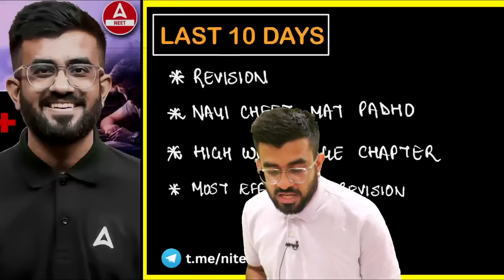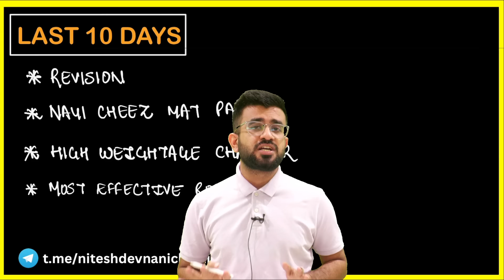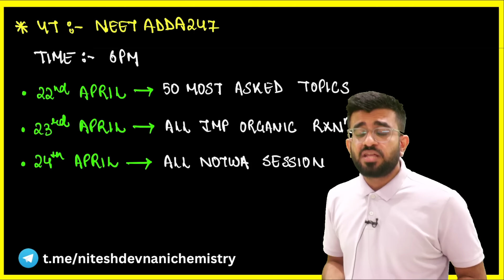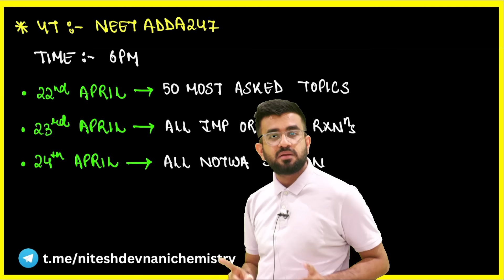Last 10 days plan | NEET 2024 Chemistry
Our Channel Aims to provide a platform to Study Chemistry in the Most Amazing Way Possible.Videos uploaded here Encourage you to Target a Perfect Score in your NEET Exam.

About Me:
- Favourite NEET-UG Educator
- I have mentored All India Rank 29,103,153 and many more!!

Your Own Chemistry Mentor
Nitesh Devnani